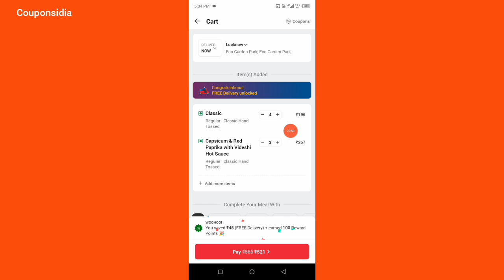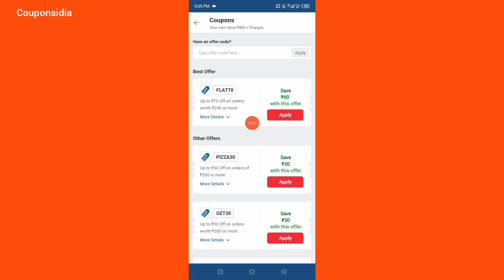dominos 7 pizza 70 rs || dominos coupon code today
Domino's Pizza
domino's pizza offer
domino's pizza offers today
domino's free pizza offer
domino's pizza offer new
domino's pizza coupon
dominos coupon today new
dominos coupon 2024
dominos offer codes
dominos promo code today
dominos promo codes
dominos offer today new
couponsidia